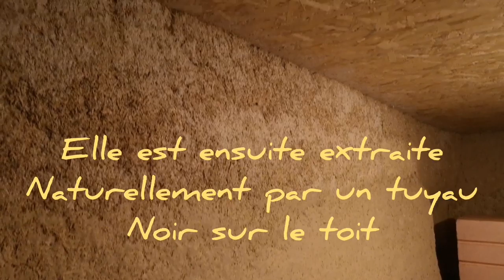Avenir Permaculture - La conserverie des Terre-pailleux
Pas de pubs sur nos vidéos, alors soutenez Avenir Permaculture! avec un petit Tip
Une maison bioclimatique, autonome et naturelle.

Nous servons environ 12000 repas par an et nous produisons la quasi totalité des légumes et fruits (95%). Il est donc très important de pouvoir conserver cette abondance dans de bonnes conditions. Ici, l'objectif était de réaliser une conserverie souris-proof:
- enduit de 8 cm sur les murs
- une fausse de 80 cm de profondeur pour aller chercher la fraîcheur
- une dalle de béton avec du verre pilé dans les angles
- 30 cm d'isolation au plafond avec du chanvre
- une ventilation amenant l'air frais du sol s'évacuant en toiture grâce à un tuyau noir
- double porte pour mieux isoler
- fermeture de l'ancienne porte donnant sur l'extérieur et ouverture d'une porte vers l'intérieur.
- la fosse permettra de stocker patates et oignons.
- le reste pour nos fruits et légumes

Pascal et Chenli Depienne ont construit leur maison autonome en terre-paille grâce à l'aide des terre-pailleux. Des volontaires sont venus de partout pour les aider en échange de l'apprentissage des techniques de construction naturelle. Cela a donné naissance à un événement annuel, le Camptier, qui connaît un succès grandissant. Nous sommes maintenant autonomes en eau, en électricité, et presque en nourriture. Nous avons fait de notre vie une mission: informer et former sur les stratégies et techniques de construction naturelles et de permaculture. Il est possible de vivre mieux en gagnant moins d'argent, mais il faut faire soi même et faire les bons choix... l'autonomie, toujours relative, est la clé du mieux vivre mais aussi de la responsabilité, alors organisons nous!

Auteur: Pascal Depienne
Réalisation des Terre-pailleux 2019